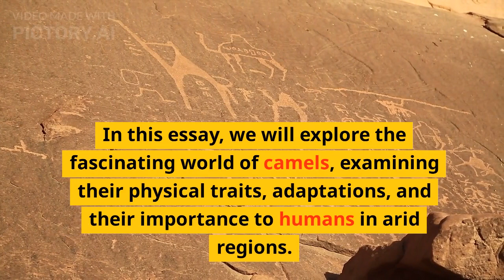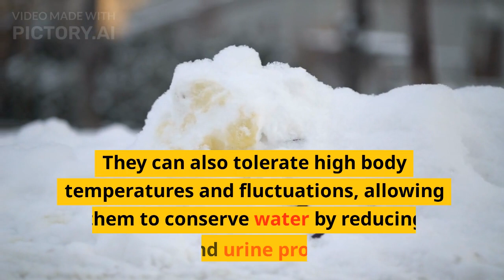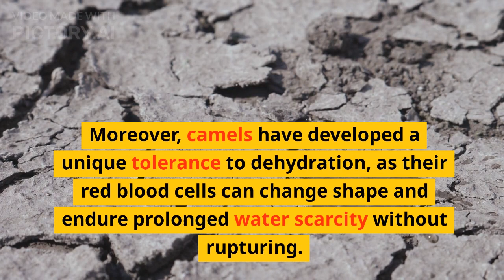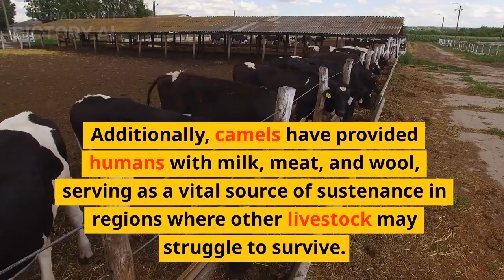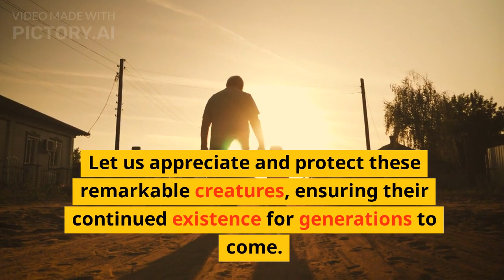The Camel: An Extraordinary Adaptation to Arid Environments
Introduction:
In the vast arid regions of the world, one animal stands out for its remarkable ability to survive in the harshest of conditions: the camel. With its unique physical characteristics and remarkable adaptations, the camel has become synonymous with desert life. In this essay, we will explore the fascinating world of camels, examining their physical traits, adaptations, and their importance to humans in arid regions.

Physical Characteristics:
Camels belong to the Camelidae family and are known for their distinctive humped backs, long legs, and broad, tough feet. There are two main species of camels: the dromedary camel, which has a single hump, and the Bactrian camel, which has two humps. The humps serve as reservoirs of fat, providing camels with a source of energy when food and water are scarce. Their long legs allow them to walk effortlessly over sandy terrain, while their broad feet help distribute their weight, preventing them from sinking into the desert sands.

Adaptations for Arid Environments:
Camels have evolved a range of adaptations that enable them to survive in extremely arid environments. One of the most notable adaptations is their ability to conserve water. Camels can survive for long periods without drinking water, as they have the remarkable capacity to reabsorb and recycle moisture from their own body fluids. They can also tolerate high body temperatures and fluctuations, allowing them to conserve water by reducing sweat and urine production.

Their nasal passages are lined with specialized tissues that trap moisture from their exhaled breath, which is then reabsorbed back into their bodies. Moreover, camels have developed a unique tolerance to dehydration, as their red blood cells can change shape and endure prolonged water scarcity without rupturing. These adaptations make them highly suited to the arid and unforgiving desert environments where water sources are scarce.

Importance to Humans:
Camels have been an integral part of human civilization in arid regions for centuries. Their ability to carry heavy loads over long distances has made them reliable and efficient pack animals. They have been used for transportation, allowing people to traverse vast desert landscapes and trade valuable goods. Additionally, camels have provided humans with milk, meat, and wool, serving as a vital source of sustenance in regions where other livestock may struggle to survive.

Furthermore, camels have played a significant role in cultural practices and traditions of desert-dwelling communities. They are often revered and considered a symbol of resilience and endurance. Festivals and races centered around camels are common, showcasing the deep bond between humans and these remarkable creatures.

Conclusion:
The camel is an extraordinary animal, perfectly adapted to the harsh conditions of arid environments. Its unique physical characteristics and remarkable adaptations enable it to survive in regions where few other species can thrive. As pack animals, they have been essential to human survival, providing transportation, sustenance, and cultural significance. The camel's ability to endure and thrive in the face of extreme adversity serves as a reminder of the beauty and adaptability of the natural world. Let us appreciate and protect these remarkable creatures, ensuring their continued existence for generations to come